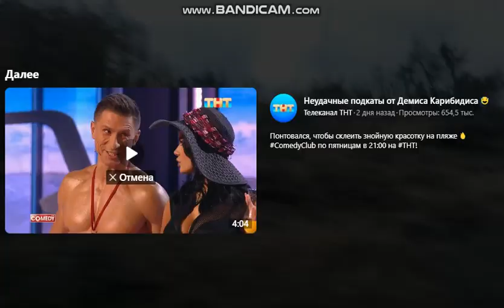საშინელი ხანძარი ამ წუთას წყნეთში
უკომენტაროდ.